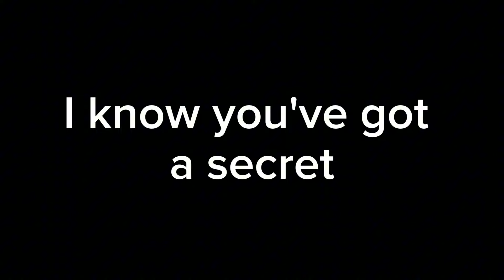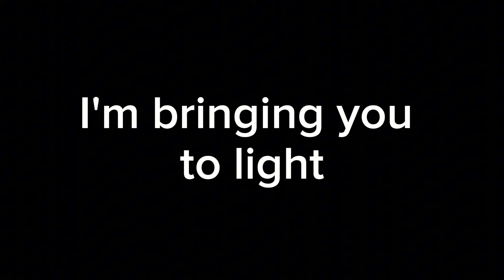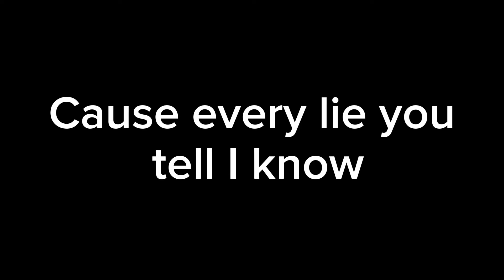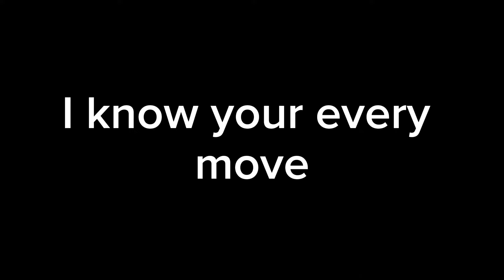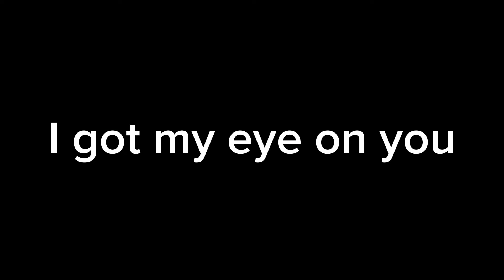Fozzy Spotlight Lyrics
Lyrics:

(I am the light of the truth
The one who sees right through
I know your every move
I got my eye on you
Spotlight)

I know you've got a secret
It's buried down below
Deep within the basement
I know you've got your issues
A homicidal mind
Silence cannot save you
I'm bringing you to light

Every lie you tell I know
Everywhere you go I go
It's written on your face
Every thought you have betrays
You know now now now

Go on and bury it down
I'll follow you 'til it's out

Your the wicked
I'm a sharp knife
Shining on you
Like a spotlight
I'm a witness
On a dark night
You're a sickness
I'm a spotlight

Slip into the center
Safe in your disguise
From memories dismembered
Away from prying eyes
I'm here with you forever
Like the sweat pooled on your brow
The wound that slowly festers
Eating inside out

Cause every lie you tell I know

You're the wicked
Shining on you
Like a spotlight
I'm a witness
You're a sickness
I'm a spotlight

You're the wicked
Shining on you
Like a spotlight
I'm a witness
You're a sickness
I'm a spotlight